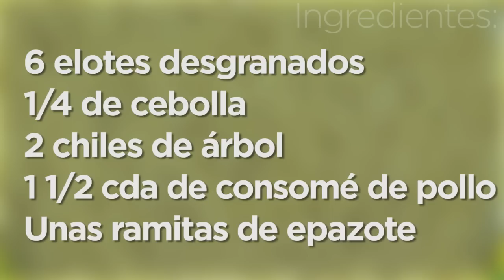Esquites fritos receta fácil 💜💜💜 Las Recetas de Rosy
Ingredientes:
6 elotes desgranados
1/4 de cebolla
2 chiles de árbol
1 1/2 cda de consomé de pollo
Unas ramitas de epazote

APARTADO POSTAL
Cuernavaca Morelos

▼ Sigue leyendo ▼